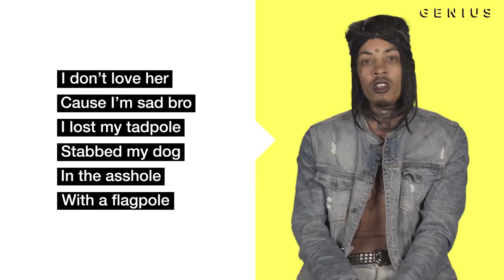Goth Gang Goth Mike Genius Spoof x Melvin Gregg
Make sure to checkout "GOth Gang" Music Video